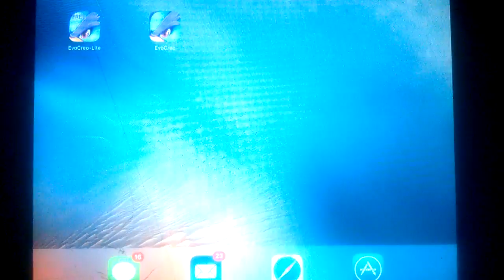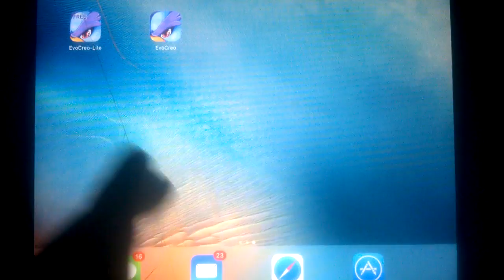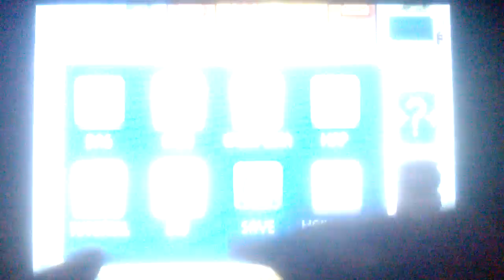EvoCro #15 Checking the grave Area. Then the Bridge